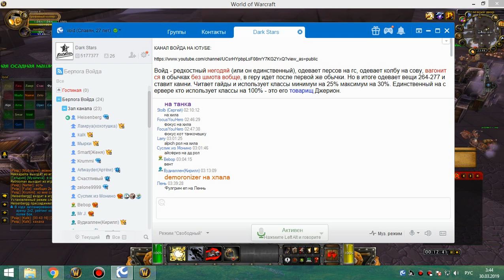1я часть 25 ульда ретрик 29 03 19